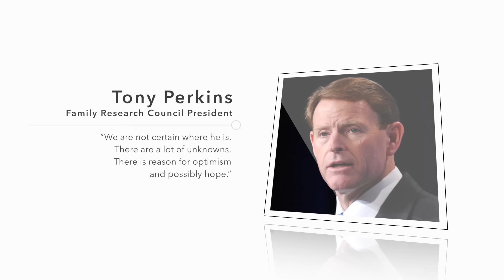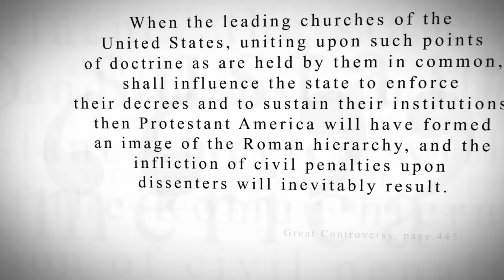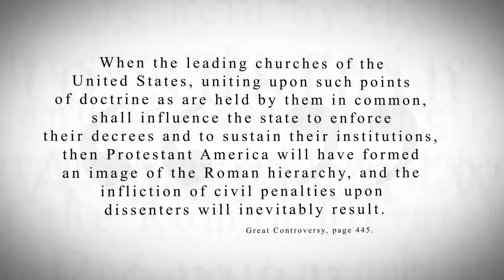KTF News - Donald Trump Meets with 1000 Conservative Evangelical Leaders - Update